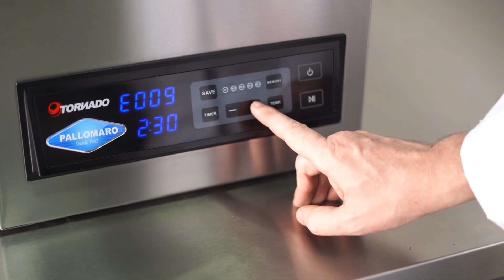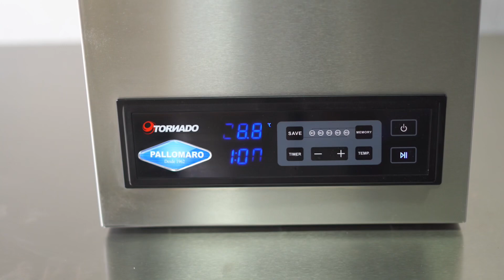Circulador térmico Tornado TCT16L